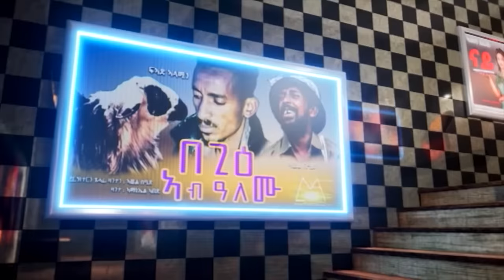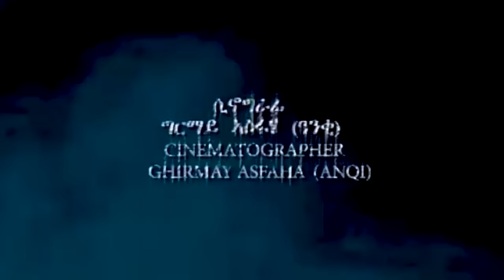Cinema Asmara - WEDI BRI (ወዲ ብሪ): A Must-Watch New Eritrean Film 2024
Cinema Asmara - WEDI BRI (ወዲ ብሪ): A Must-Watch Eritrean Film 2024

"CINEMA ASMARA " brings New Eritrean entertainment comedies, "New Eritrean CINEMAASMARA Drama", "New Eritrean CINEMAASMARA Movie", "New Eritrean CINEMAASMARA Film" and "New Eritrean CINEMAASMARA musi CINEMAASMARA. ALSO "HDMONA NEBARIT" brings New Eritrean entertainment comedies, "New Eritrean HDMONA Drama", "New Eritrean HDMONA movie", "New Eritrean HDMONA film" and "New Eritrean HDMONA music" video clips for you. Enjoy!

Cinema Asmara  - KEMEY DINA (ከመይ ዲና) : A Must-Watch Eritrean Film
Cinema Asmara - NAIZGI  (ናይዝጊ) : New Eritrean Comedy Film
Cinema Asmara - ENDA DEGGIYAT (እ ንዳ ደግይያት ) - A Must-Watch Eritrean Film
Cinema Asmara - ኣብ ገርግሱም -Ab Gergsum Eritrean Full Movie
Cinema Asmara - ንእሽቶ ሓወይ ክንዲ ሓሙተይ - Nishtay Haway Full Movie
Cinema Asmara - ሲጊንጥር - Eritrean Movie Siginter
Cinema Asmara  -ፈቲሐ'ዶ  ክምርዓወኪ- Eritrean movie  - Fethe'do kemerawaki
Cinema Asmara -ሰንጋሊት- Exposed: Behind the Scenes of Sangalit
Cinema Asmara -ሰብ  ብሰብ- Eritrean Movie SEB BISEB: A Story Untold